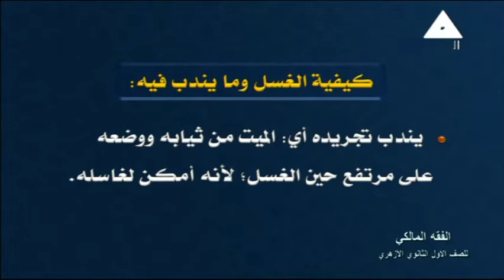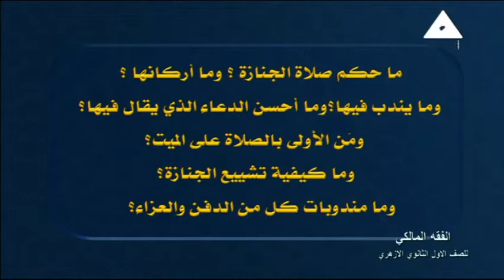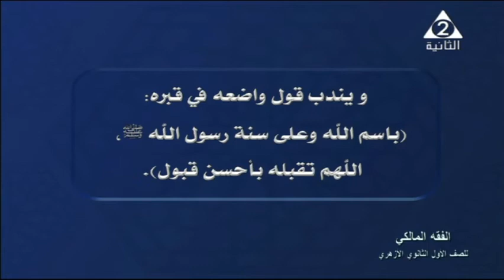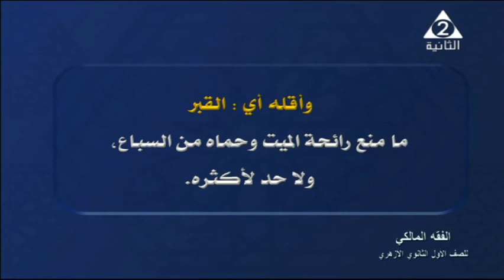فقه المالكي للصف الاول الثانوي 20-3-2021